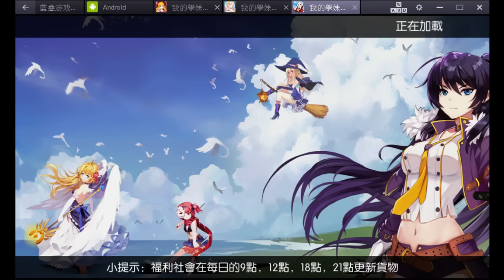【我的學妹不可能那麼萌、Girls X Battle】SX角 偃月Alice(青龍偃月刀)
【我的學妹不可能那麼萌、Girls X Battle】SX角 8/26 偃月(青龍偃月刀)
連武器擬人化都比某人強...關羽哭哭QQ
覺醒似乎還未做好 只能等官方了